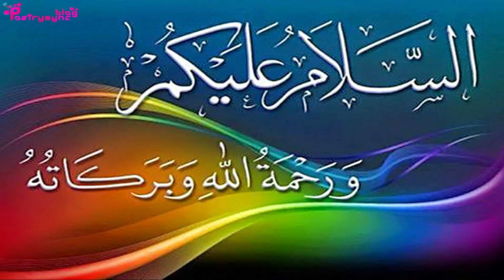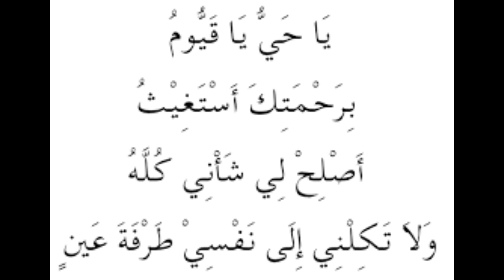Amal Of Hazrat Fatima For Hajat | Ubqari Wazaif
In this video dua of hazrat fatima is explained for hajat.